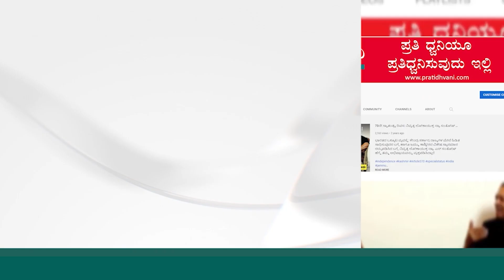DK Shivakumar | ಸರ್ಕಾರದ ಯಾವ ವಿಚಾರದಲ್ಲೂ ನಾನು ಮಧ್ಯಪ್ರವೇಶ ಮಾಡಲ್ಲ